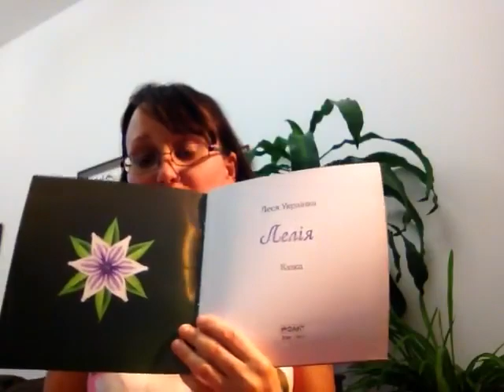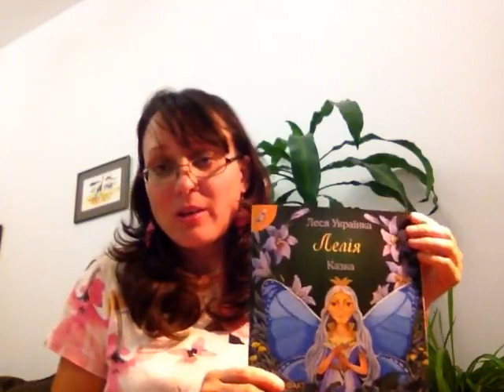"Лелія" Леся Українка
2016 року виповнилось 145 років з Дня народження відомої української поетки Лесі Українки. Нині  я хочу познайомити вас із її прозовим твором, а саме – казкою для дітей «Лелія». Авторка дуже любила лелії, тому не дивно, що назвала казу саме на честь білої пахучої квітки.
У цьому творі Леся Українка поєднує фольклорні мотиви  рідні – українські, а персонажів обирає з європейських казок.
Авторка викорситовує художній прийом перельоту у сні й пригода починається. Головними персонажами тут виступають хворий хлопчик Павлусь та королева квіткових ельфів, яка живе в лелії. Вони летять над селом і потрапляють до панського саду, в якому мучаться і страждають сестри королеви – квітки, що ростуть на клумбі біля палацу. Потім вони линуть до міста, де хлопчик знайомиться зі штучними квітами і тяжкою роботою тих, хто їх виготовляє. Читати далі